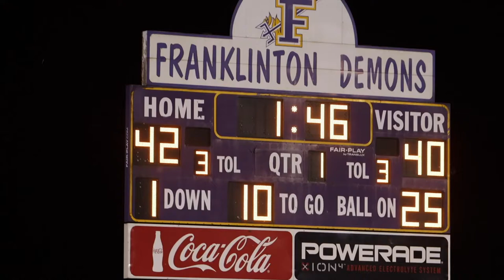Bogalusa vs. Franklinton 9.3.21